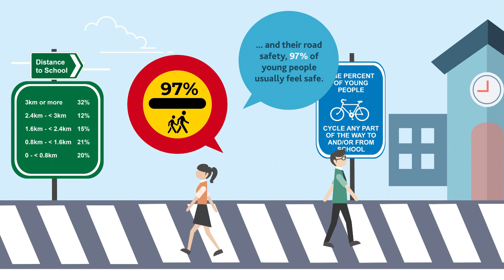Travel to & From School Survey 2016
Travel to & from School Young Persons Behaviour and Attitude Survey 2016